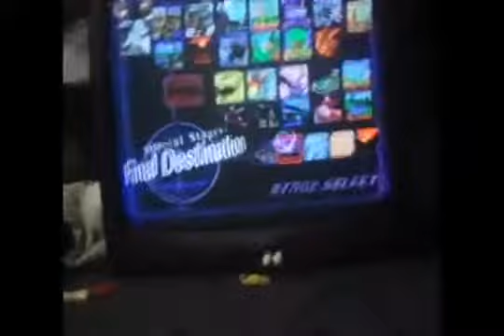2013-12-19 Javi and Hugs Vs PB&J and Soft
losers bracket of Apex 2012. A Preview of what will happen to all the teams @ Apex 2014